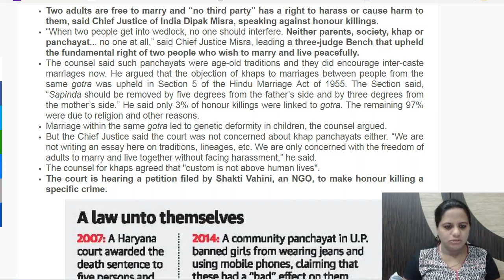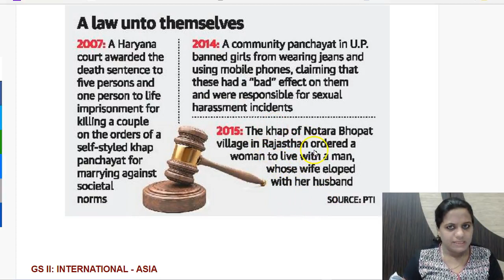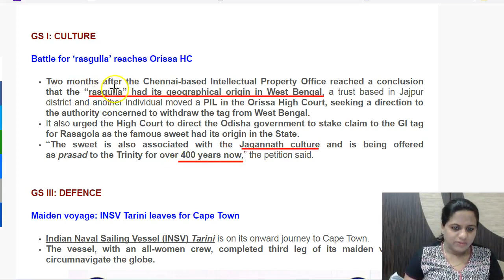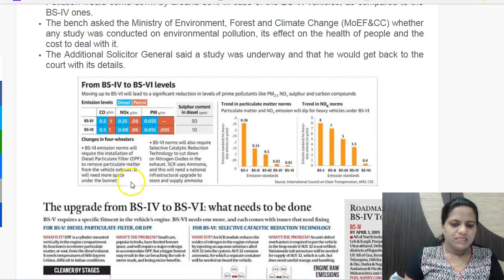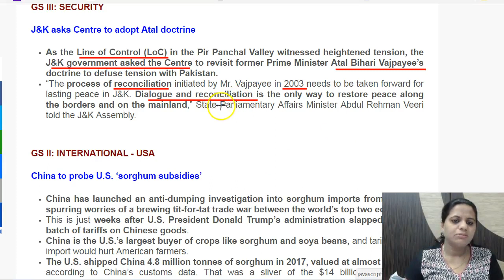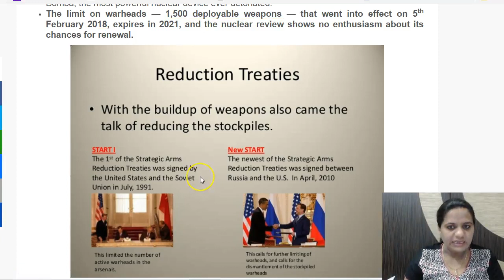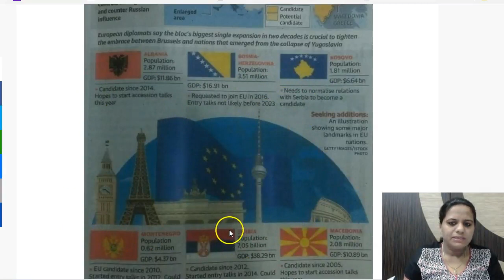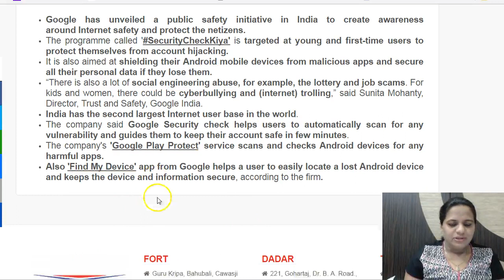हिंदी में 6 February 2018 - Daily The Hindu Current Affairs IAS 2018 - Mrs. Bilquees Khatri